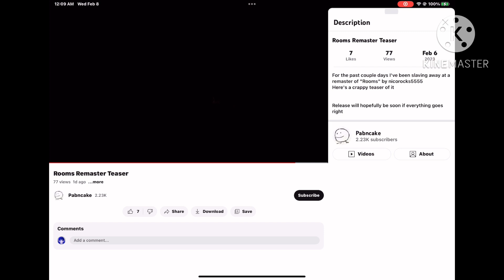i Found Easter egg white watch room remastered teaser